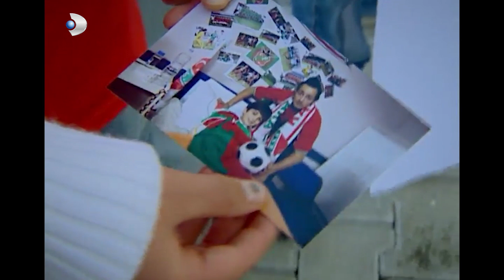Aslı, Güven'i Nasıl Yakaladı? - Kavak Yelleri 94.Bölüm